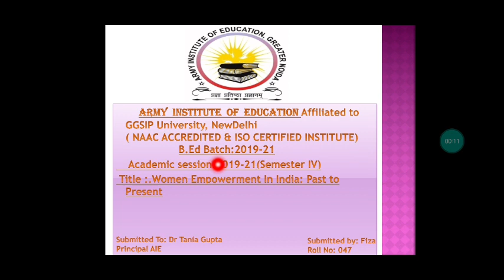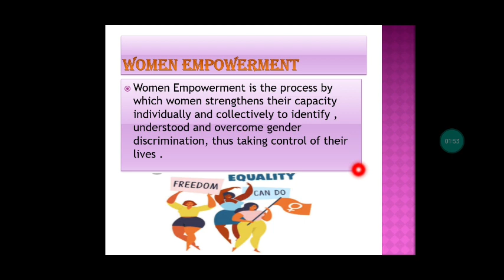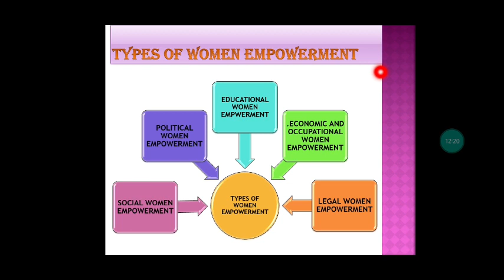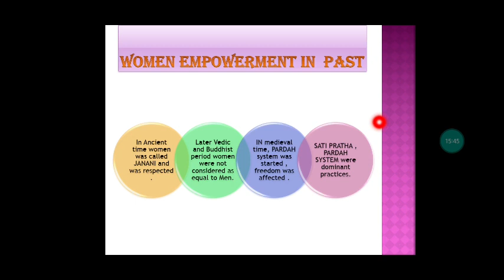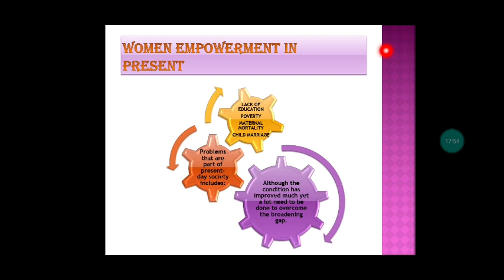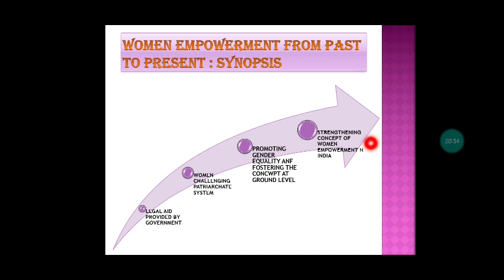WOMEN EMPOWERMENT IN INDIA PAST TO PRESENT OER by Fiza, Student Teacher, B Ed 2019 21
Course Title: Gender School and Society
Course Code: BED210
Semester : IV